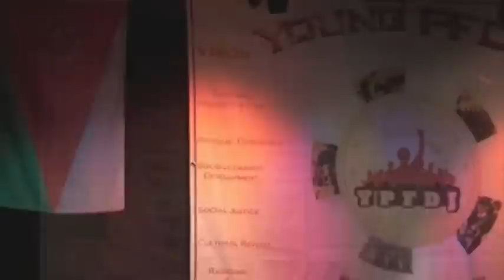Biddho Tour III - Gothenburg, Sweden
Video Report of Biddho Tour III in Gothenburg, Sweden in December 2009.